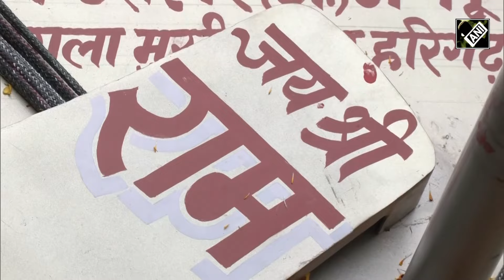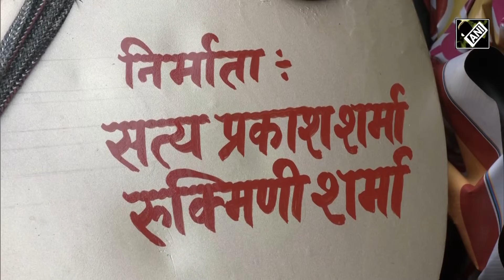Ram Mandir Pran Pratishtha से पहले Ram Mandir पहुंचा 400 किलो वजनी ताला, खास है ये भेंट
राम मंदिर प्राण प्रतिष्ठा (Pran Pratishtha) समारोह से पहले देशभर से श्रद्धालु अलग-अलग चीजें चढ़ा रहे हैं. इसी कड़ी में 20 जनवरी को यूपी के अलीगढ़ (Aligarh) जिले से श्रद्धालु 400 किलो से ज्यादा वजन का ताला लेकर अयोध्या पहुंचे. आपको बता दें कि 400 किलो वजनी इस ताले को बनाने में 6 महीने का समय लगा. जिसे भेंट स्वरूप महामंडलेश्वर अन्नपूर्णा ट्रस्ट को भेंट करेंगी. उन्होंने इस पर बात की. साथ ही विपक्षियों पर निशाना भी साधा.